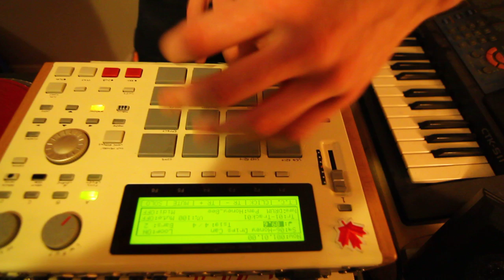MPC 1000 Drum machine and turntable sesh by Animal Nation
Quickie interlude filmed during an Animal Nation practice session. Filmed by Jeff Waters.